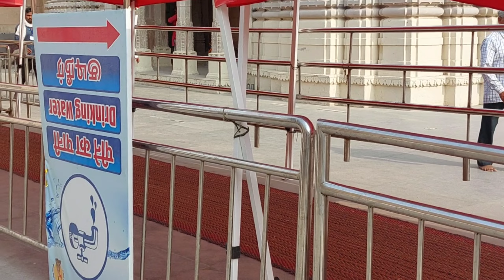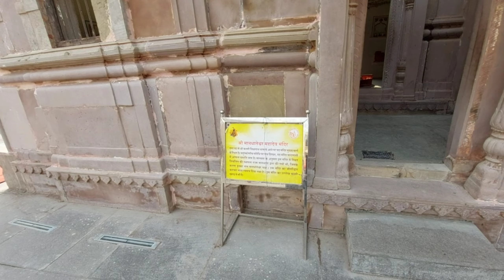Kashi Visawnath Dham Phase 2 Letest Update ! Visawnath Dham ! Kashi Visawnath Mandir Varanasi !Kashi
दोस्तो आज के विडियो मे मै आपको दिखा रहा हू काशी विश्वनाथ धाम के खुबसूरत नजारे

काशी विश्वनाथ कॉरिडोर बनारस

विश्वनाथ धाम

Kashi Visawnath Corridor Varanasi

Visawnath Dham

Kashi Visawnath Mandir